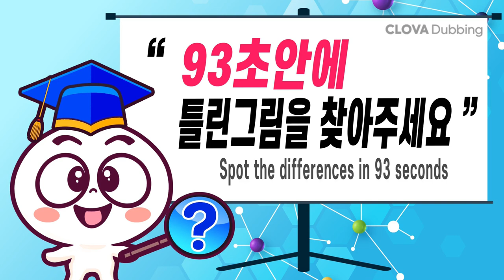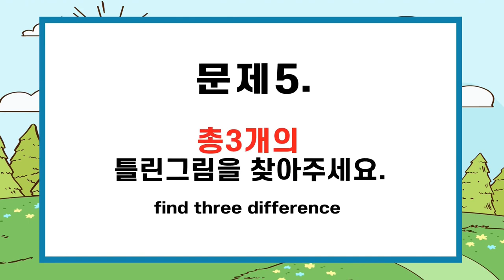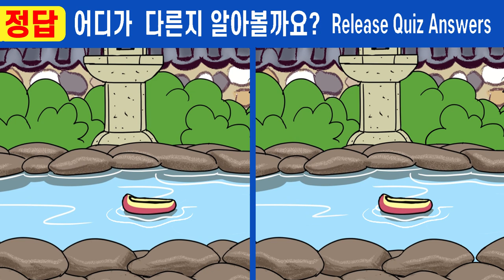#598【틀린그림찾기/치매예방】✔건망증 심한 50대는 절대 못 찾아요!ㅣ한 곳만 찾아도 집중력 up!【집중력테스트/두뇌건강/숨은그림찾기】✔노진사와 수양딸 7화